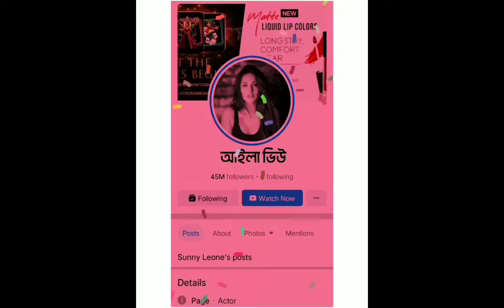🔥 Hot TikTok Videos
________________________Video Title ⚠️👇_________________________

breakup Tik Tok Videos "TikTok Videos" Bangla funny Tik Tok "

Bangla funny video, Bangla top TikTok funny video best TikTok funny video bd, Bangla new musically, funny TikTok, TikTok funny video, Bangla musically funny video, Bangladeshi funny video, TikTok Bangladesh.